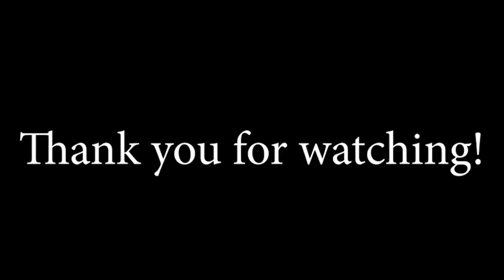Henry Armstrong vs. Lou Ambers II - 1939 Colorized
Henry Armstrong vs. Lou Ambers (2nd meeting)